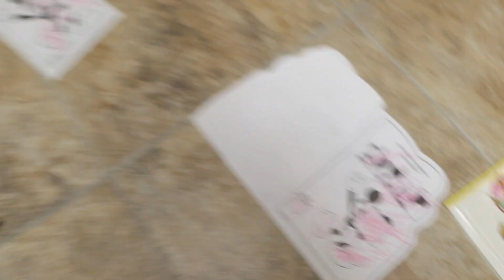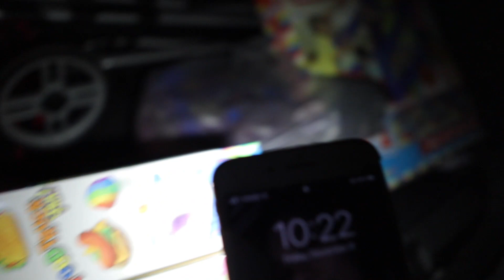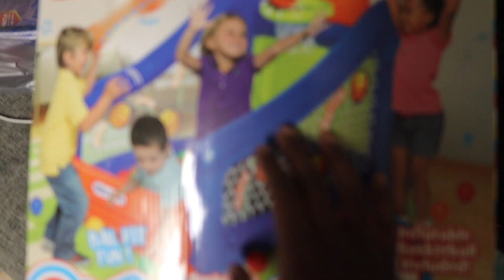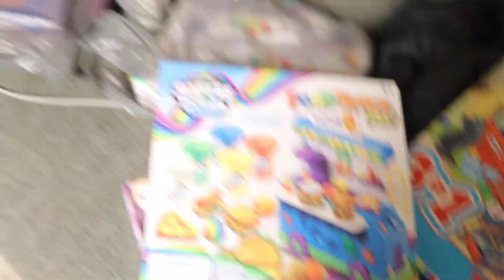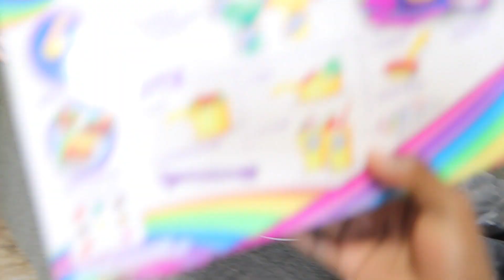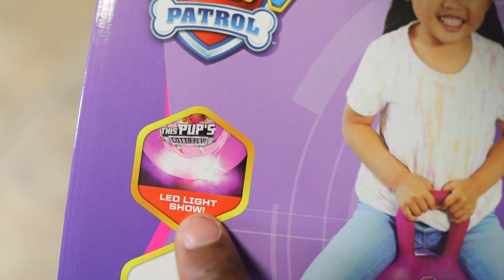wrapping The Kids CHRISTMAS PRESENTS !!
WELCOME TO THE DRAM FAMILY! 👨‍👩‍👧‍👦❤️

THE DRAM FAMILY IS A FUN AND LOVING FAMILY THAT IS GOING TO BRING YOU AMAZING CONTENT SUCH AS FAMILY VLOGS, CHALLENGES, SKITS AND MORE.